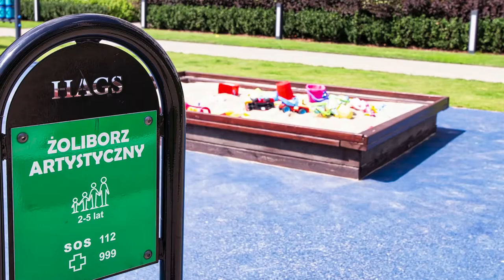Apartament na sprzedaż - Żoliborz Artystyczny ul.Dygata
Apartament na sprzedaż. Warszawa, Żoliborz Artystyczny, ul. Dygata

doradca ds sprzedaży:
Rafał Bielecki

realizacja:
Digital Image